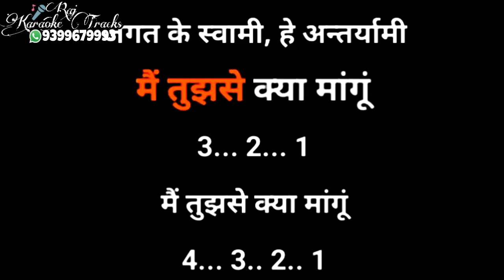Hey rom rom meim basne wale ram karaoke bhajan